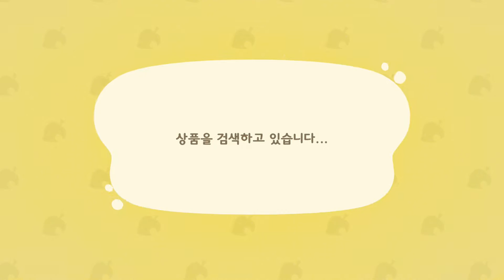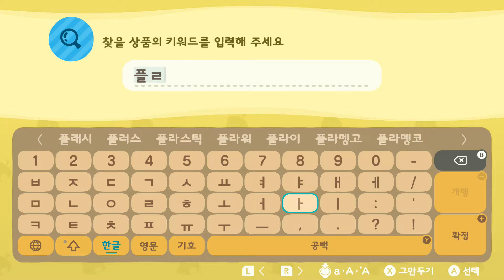Nintendo Switch Games Playthrough 2021 02 16 10 01 11